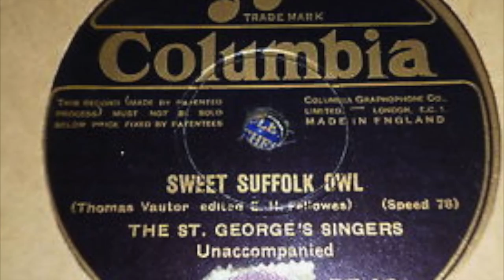SCS concert 2 July 2016 trailer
Skipton Choral Society Concert 2 July 2016

Skipton Choral Society’s summer concert will include examples of the wider repertoire which their musical director, Toby Wardman is developing.

Previous concerts have included Haydn’s Creation; masses by Dvorak, Vaughan Williams and Rossini; Mendelssohn’s Elijah; Bach’s St John Passion; Stainer’s Crucifixion and Beethoven’s Choral Symphony – all part of the staple diet of many choral societies.

On Saturday 2 July the audience at Christ Church, Skipton, will hear a selection of pieces from 17th century merry madrigals to a 21st century jazz mass. Juicy barbershop harmonies will jostle for space alongside songs by the minimalist composer Philip Glass.

The Finnish composer Jussi Chydenius, who spent twelve years as a drummer in a rock band, combines a traditional choral sound with influences from pop and jazz to create works that are fresh, vibrant, and accessible, as shown in two songs – The Look and The Kiss.

The choir will also sing four gentle Estonian lullabies by Veljo Tormis, who said "It is not I who makes use of folk music, it is folk music that makes use of me."

Franz Josef Haydn provides a jocular comment on harmony in marriage with his piece Die Harmonie in der Ehe.

This mix of styles should provide a fascinating evening for anyone interested in music. Linguists will appreciate the challenge of singing in English, German, Latin, and Estonian in one concert.

Skipton Choral Society will be conducted by Toby Wardman, and accompanied by the Jazz trio with Jerry Davies (piano), Adam Hopkins (percussion) and Martin Hopkins (electric bass).

Skipton Choral Society will perform at
Christ Church Skipton
Saturday 2 July 7:30 pm
Tickets £8.50
Programmes £0.50
Treasurer Sheila Bloomfield
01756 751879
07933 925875